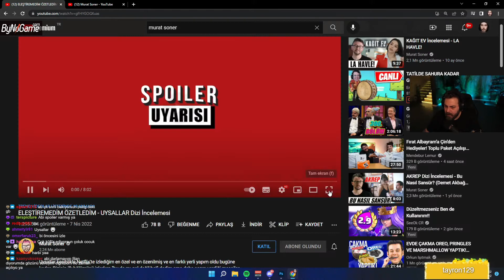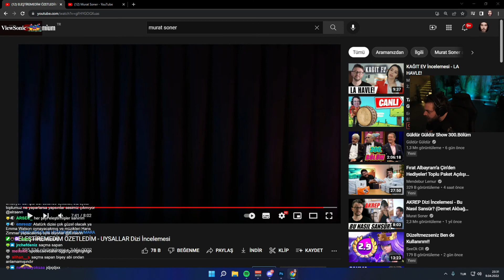Elraenn Murat Soner ' ELEŞTİREMEDİM ÖZETLEDİM UYSALLAR Dizi İncelemesi ' İZLİYOR